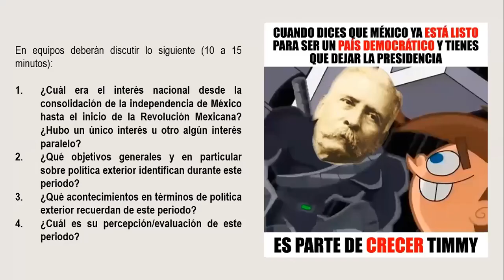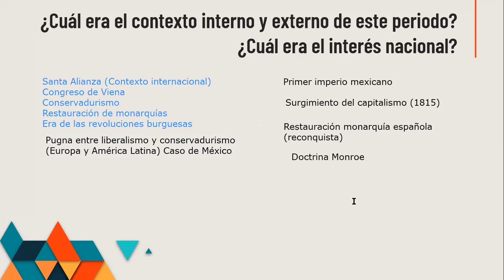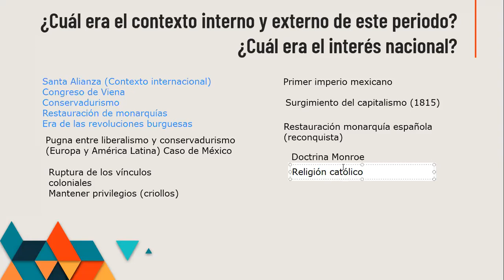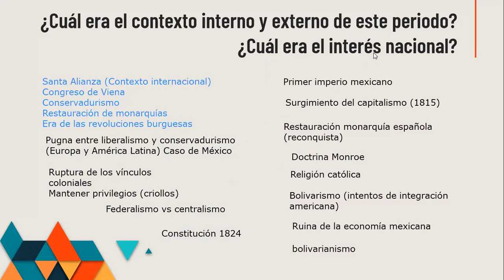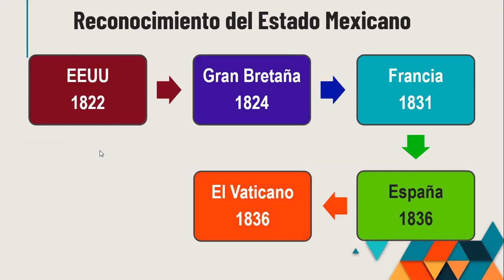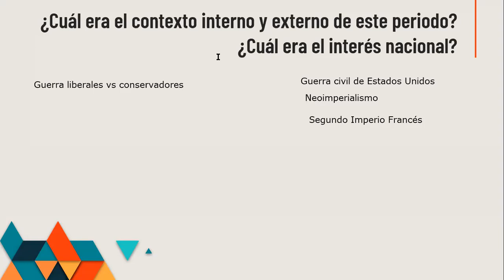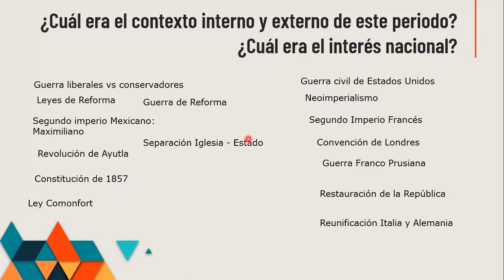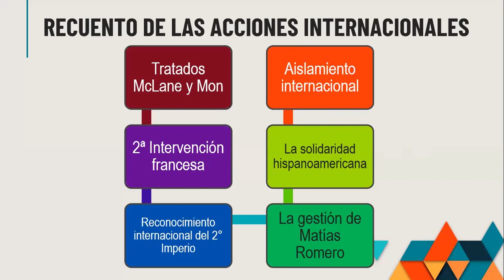Repaso. Política exterior 1821-1910